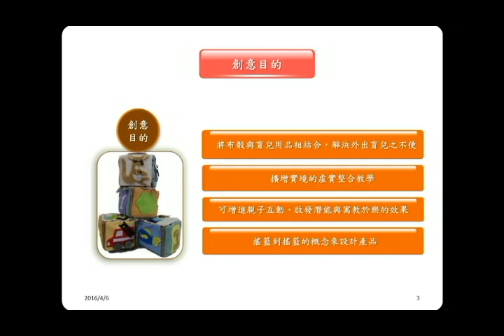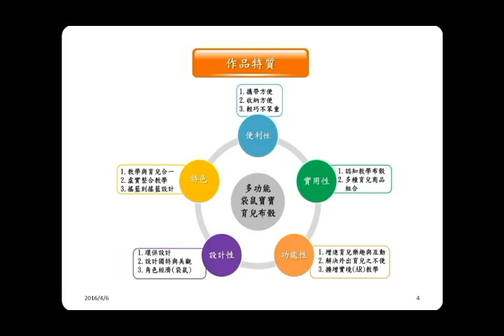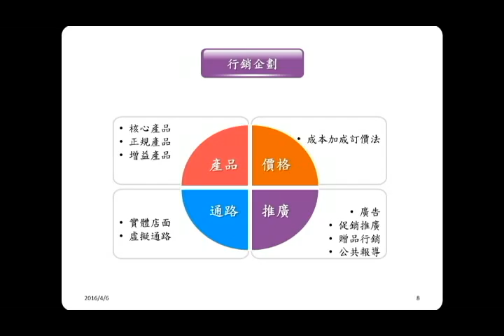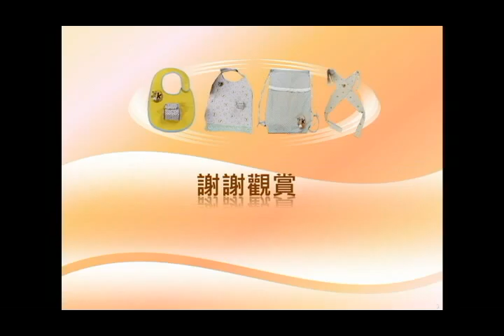2_第一名_商業與管理群_國立中壢高級家事商業職業學校_學習「袋」著走-多功能袋鼠寶寶育兒布骰